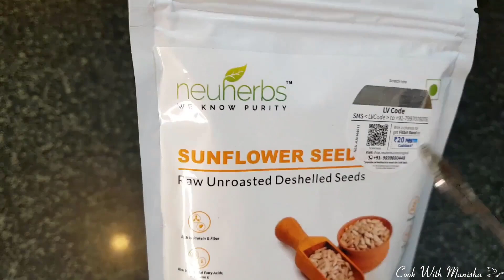Sunflower Seeds Laddu recipe | Healthy ladoo Recipe | Sunflower Seed-benefits | weight loss recipe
Sunflower seeds are loaded with antioxidants. They are a good source of selenium, a proven enemy of cancer. They contain bone-healthy minerals and also contain Vitamin E, which helps ease arthritic pain. The Vitamin E in them brings a glow to your skin. A quarter cup of sunflower seeds a day can keep heart troubles away. With their crunchy, nutty taste, sunflower seeds can easily become a regular part of your daily diet and prevent food cravings. You can also sprinkle them on your salads, and stir-fries. I chew down on a handful of these seeds, during snack time to cut down on other cravings and to keep me satiated until mealtime. An easy recipe for nut-free, oil-free, refined sugar-free, paleo-approved energy ladoo that are super yummy, energizing and addicting! The perfect snack! However today we are going to make a healthy sunflower ladoo recipe in Hindi. It has Sunflower seeds, jaggery & coconut powder to make this healthy ladoo.

ingredients required to make healthy sunflower seeds laddu

Sunflower seeds        1-Cup
Jaggery                       1-Cup
Water                           Half-Cup
Coconut powder        1/4 - Cup
Clarified butter           1-Tsp